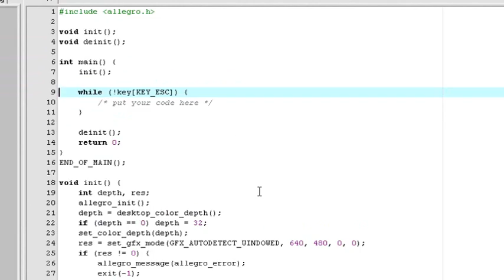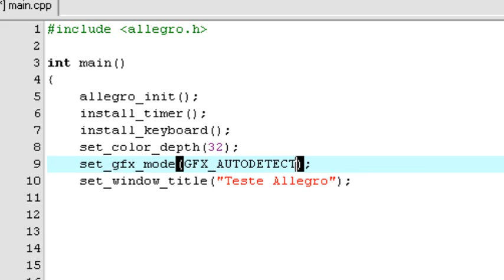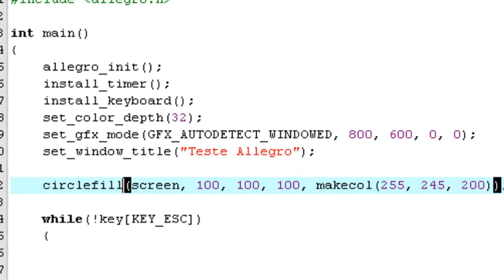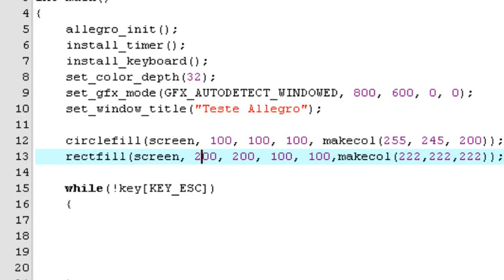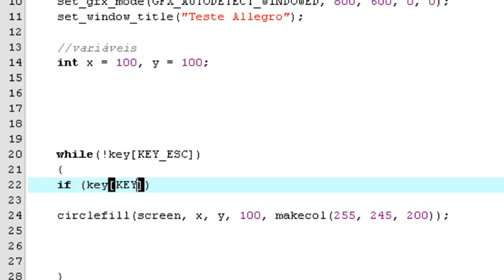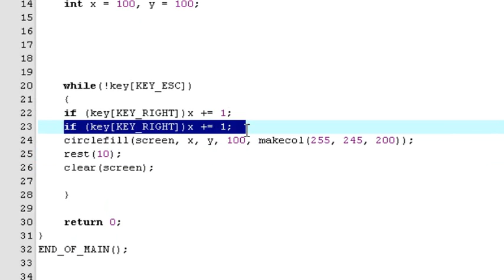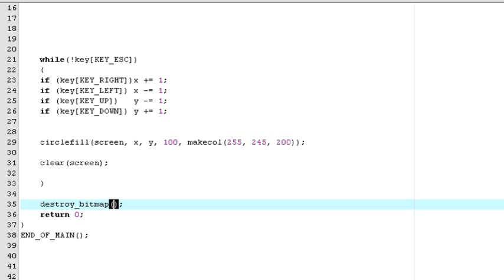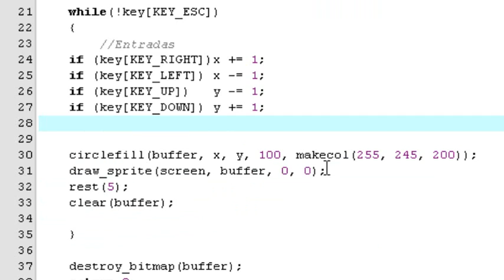C - Allegro Aula 2 ( Estrutura básica )